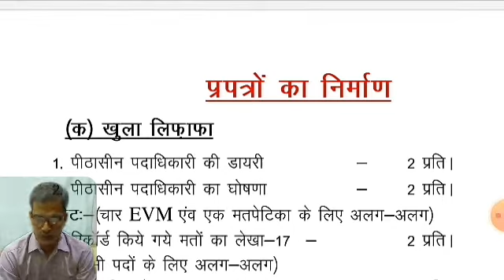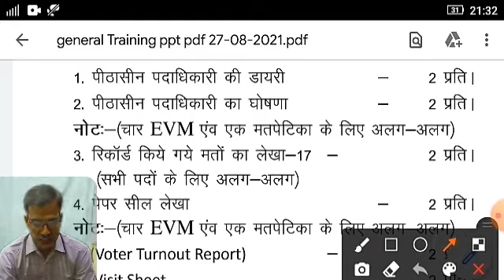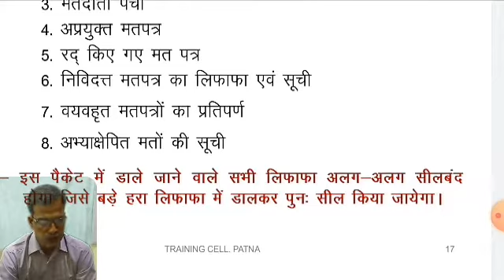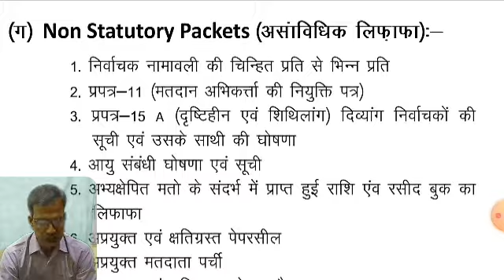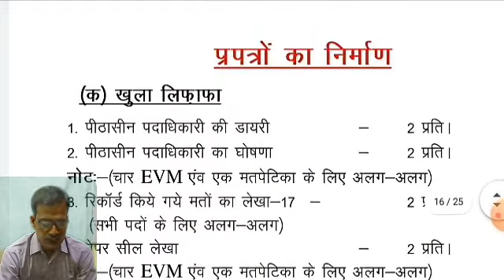Presiding officers duty in Panchayat election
Presiding officer duty in panchayat election